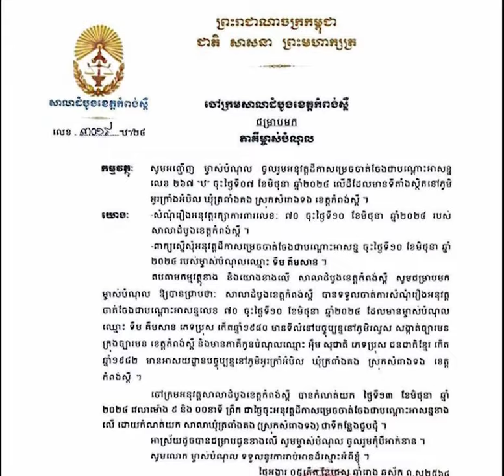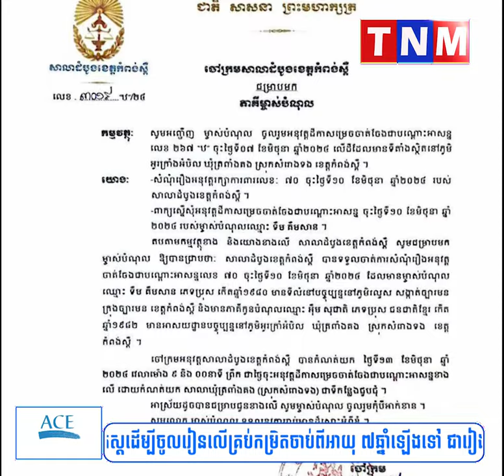សេចក្តីសម្រេចរបស់តុលាការគ្មានអ្នកគោរព ចាំមើលទៀត តើច្បាប់ និងអ្នកបំពា.ន អ្នកណាចាញ់?